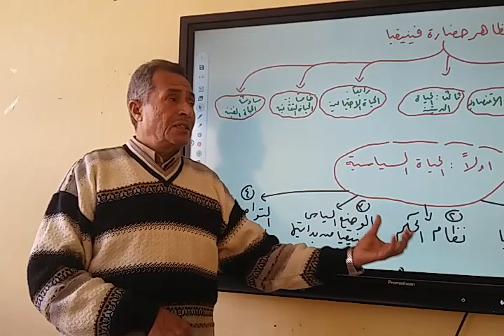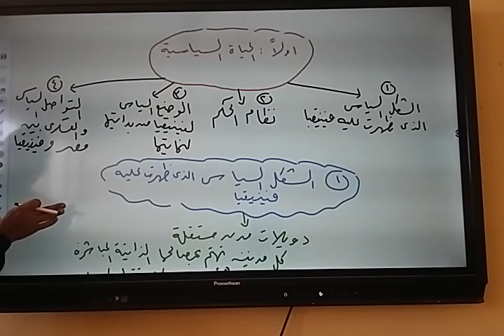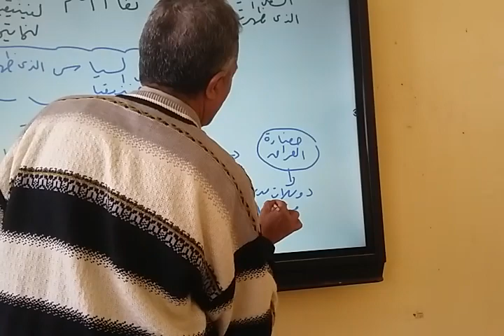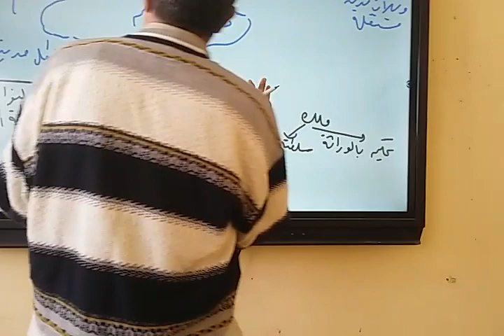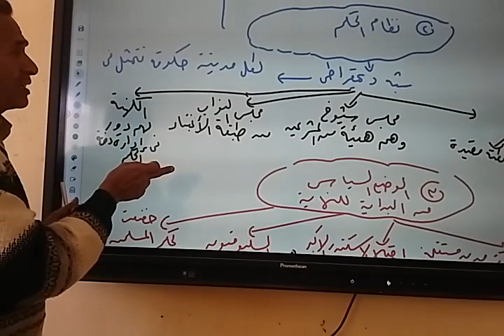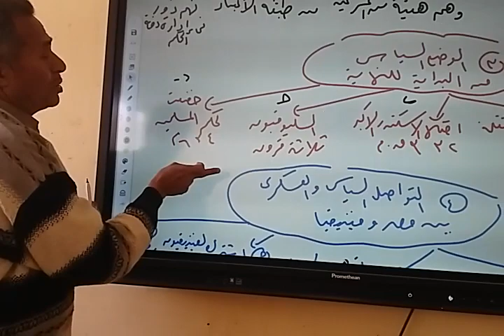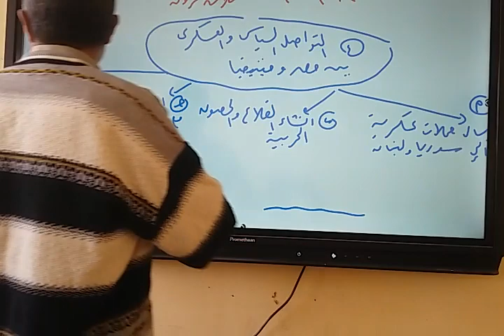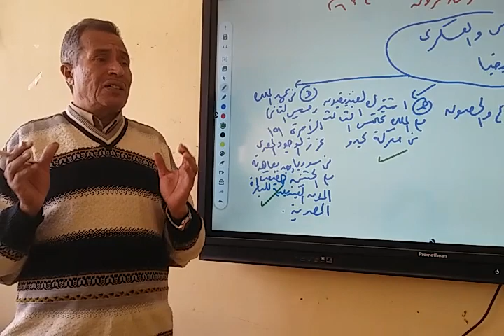مظاهر الحضارة الفينيقية تاريخ أولي ثانوي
الاستاذ/  سيد أحمد محمد حسين